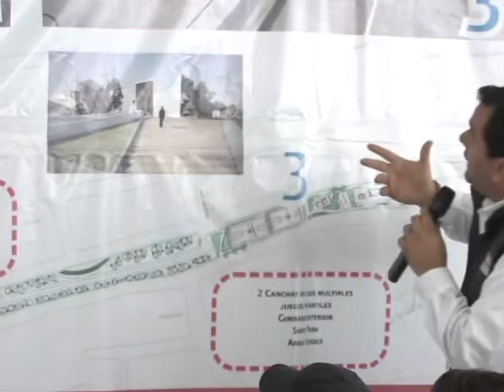Construirán Parque en Camino Verde en Tijuana